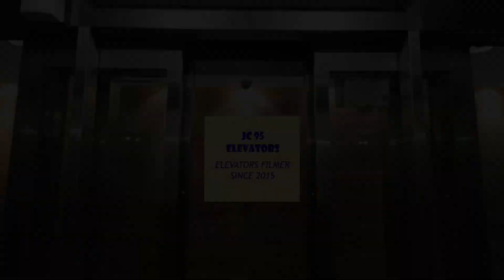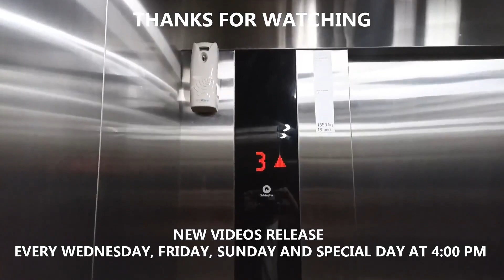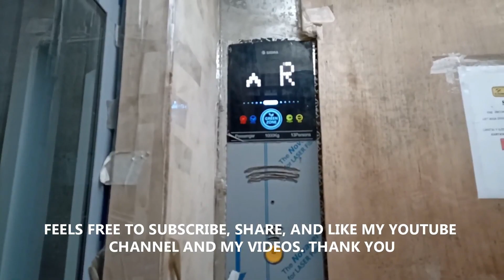FAST Mitsubishi Traction Elevators at Menara Kadin, Jakarta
Fast Mitsubishi lifts with unique hall lantern and HOP in Ground Floors. Enjoy!

Building Name: Menara Kadin Indonesia
Floors served: G, 21-30, PH1 (31), PH2 (32)
Capacity: 1600 kg, 24 Persons
History: Original